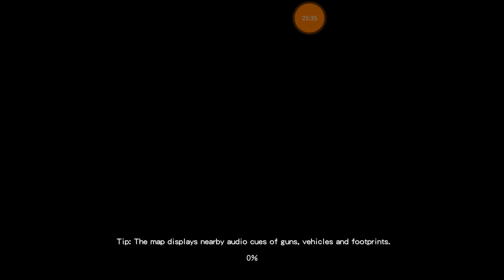I am back baby (knives out)